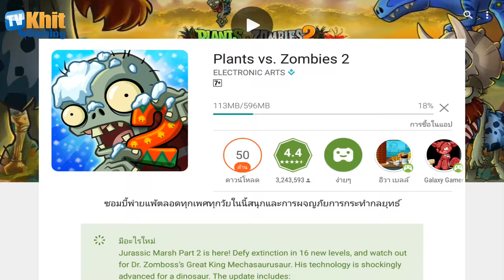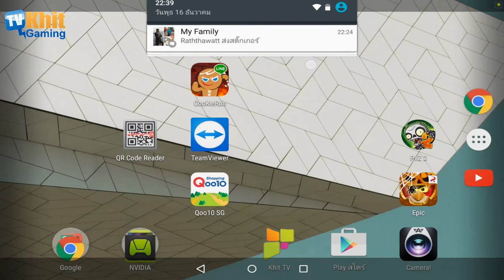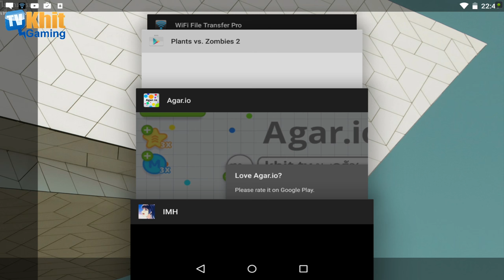[Thai] Plants VS Zombies 2 ep141 - ลุยกันต่อ Dinosuar Marsh 1-2 16 Dec 2015 by Khit TV